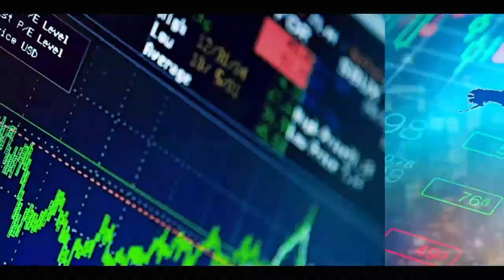Affrontement des étudiants de Bambey...le constat des sénégalais.